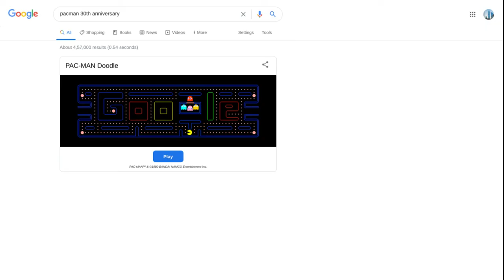Playing 30th Anniversary of PAC-MAN Google Doodle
This fun Google Doodle celebrates this popular arcade game. It's really fun to play!